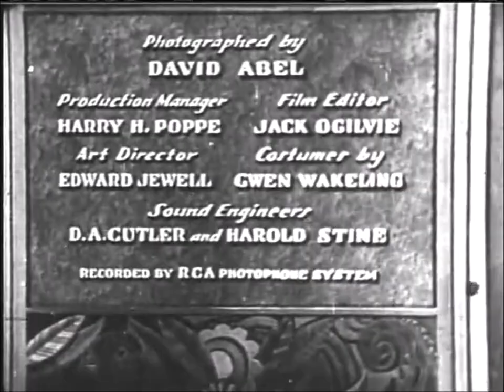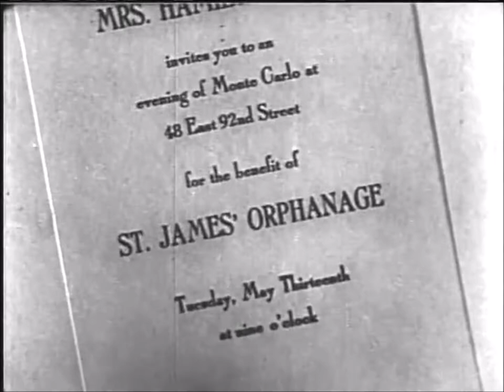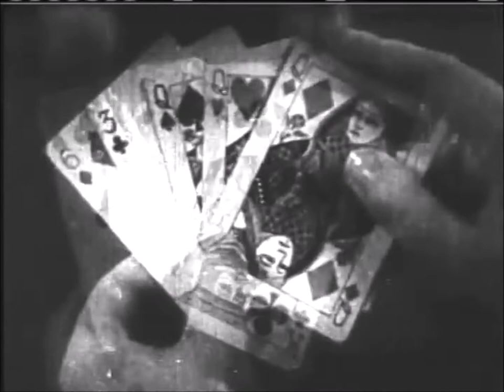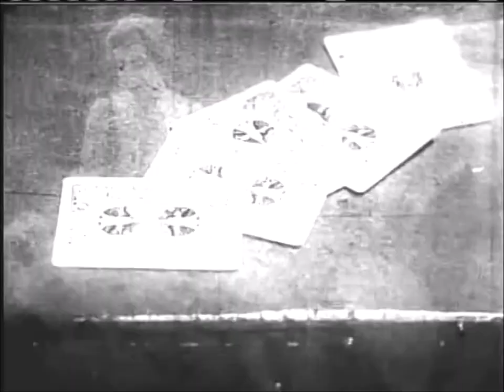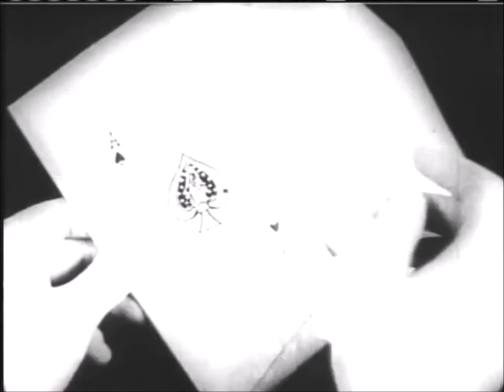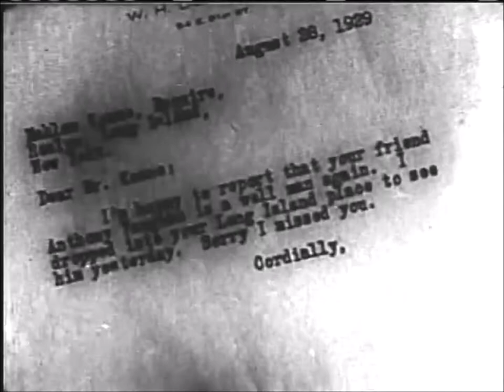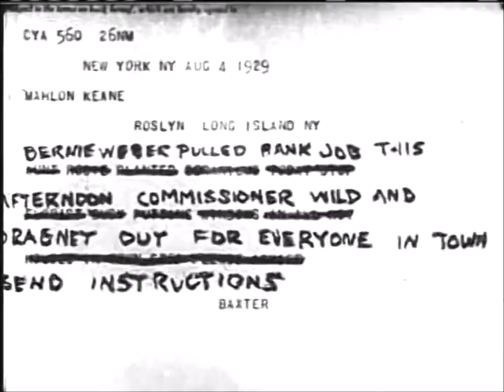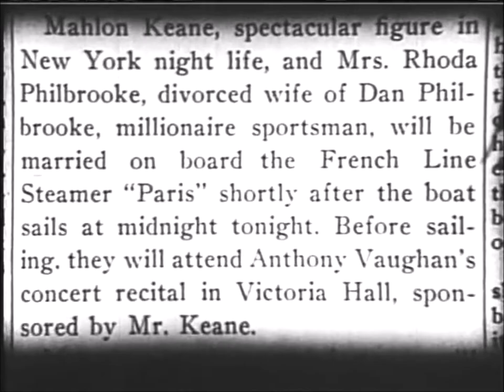The Racketeer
Welcome to the Granny Monster Channel  on Youtube

by Howard Higgin

Topics Gangster, Mobster
PublisherPathé Exchange
Language English
From IMDb: Tough mobster Mahlon Keane practically runs crime in New York City. He meets broke ex-society girl Rhoda Philbrooke at a society fundraiser and helps her cheat her way to some winnings in poker. Rhoda needs the money to help nurse broken alcoholic concert violinist Tony Vaughan back to health. In between his criminal dealings, Keane takes up Rhoda's cause and helps promote Vaughan's return to public performance. Rhoda agrees to marry Keane but still harbors unrequited love for Tony Vaughan. On the eve of her marriage, Vaughan confesses his love to Rhoda. Now how will she handle her mobster fiancée?

Stars: Robert Armstrong, Carole Lombard and Hedda Hopper in a supporting role

This movie can also be found here.
Ia_orig__runtime65 minutes, 31 seconds
Identifier The.Racketeer
Run time 1:05:31
SoundMondo
Year 1929
If you like the thumbnail check this out:

Thanks BOIZ
Images music and edits  provided archive.org and IVPD video